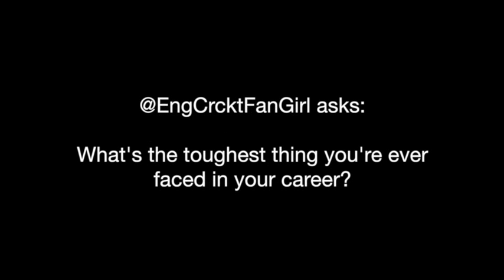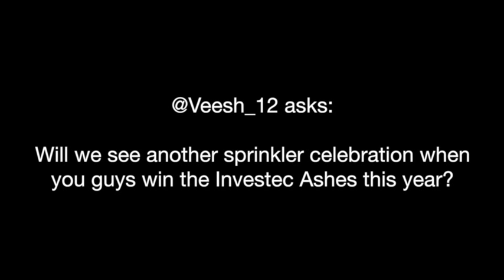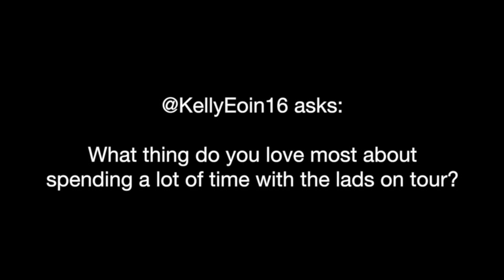Middlesex and England cricketer Steven Finn answers your Twitter questions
England cricketer Steven Finn answers your InvestecAsks Twitter questions ahead of the Investec Test and Investec Ashes this Summer.

Find out more on twitter: @InvestecCricket